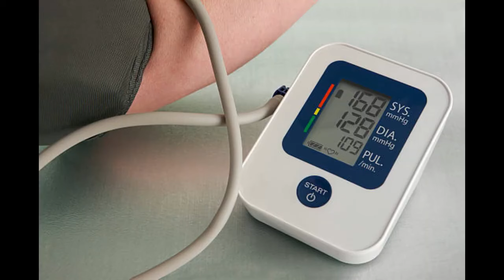एसिडिटी और गैस की दवाओं से 10 गुना ज़्यादा असरदार है य़े घरेलू नुस्खा | Fix Acidity & Gas Naturally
पेट में गैस के कारण, उपाय - घरेलु इलाज (in Hindi)
पेट की हर समस्या के लिए रामबाण हैं ये एक नुस्खा - खाएंगे तो खुद जान जायेंगे | DIY For Constipation
कब्ज गैस एसिडिटी पेट के हर रोग को एक ही बार में जड़ से ख़त्म करें इन घरेलु नुस्खो से/kabj ka ilaj
पेट की भयंकर से भयंकर गैस को भी 100% जड़ से निकाल फेंके घर का यह देसी नुकसा Gas Problem Remedy
95% लोगों ने इसे एसिडिटी और गैस की दवाओं से 10 गुना ज़्यादा असरदार पाया | Fix Acidity & Gas Naturally

पेट में गैस होने पर क्या करे?  पेट में गैस बनना  / Stomach Gas problem -
- What are the causes of stomach gas? - पेट में गैस कैसे बनती है?
- What are some of the Home remedies for gas pain? - पेट में गैस के लिए असरदार घरेलु उपचार
- Medication for stomach gas problem - क्या दवाई है पेट में गैस के लिए?
- Treatment for gastric problem - पेट में गैस का इलाज क्या है?

 Gas & Acidity Ka Permanent Solution
 Constipation Home Remedies
 Tips For Constipation
 How To Cure Constipation Naturally
 Ayurvedic Remedies for Constipation
 Best Tips on How to Overcome Constipation
 How To Get Rid Of Constipation Immediately
 HOW TO TREAT CONSTIPATION AT HOME
 Cure Constipation Permanently
 Gas Ka Gharelu Ilaj
 Get Rid Of Gas & Acidity Permanent
 Quick Relief In Acidity
 How to treat ACID REFLUX AT HOME